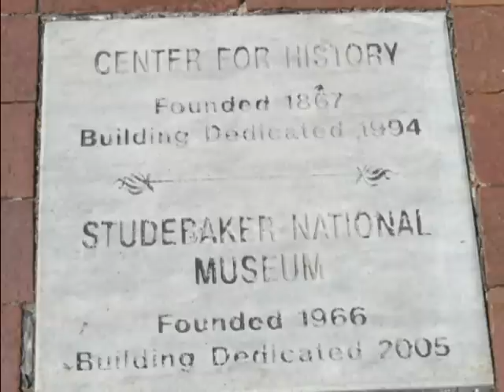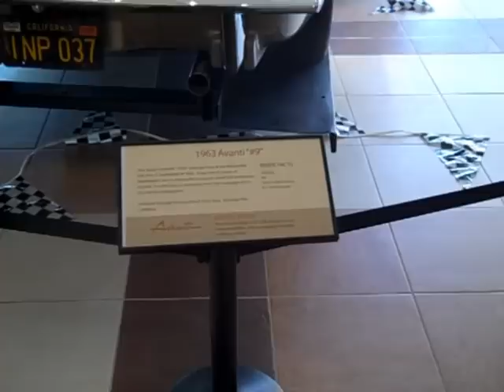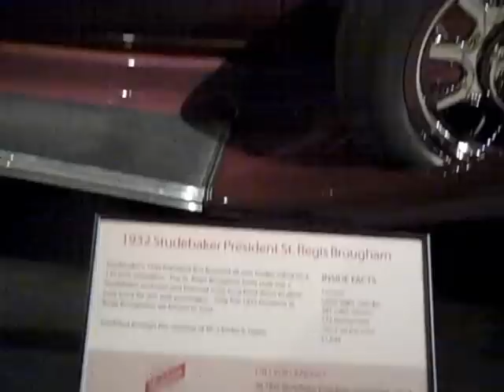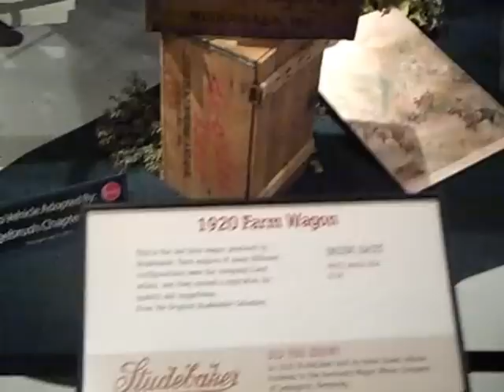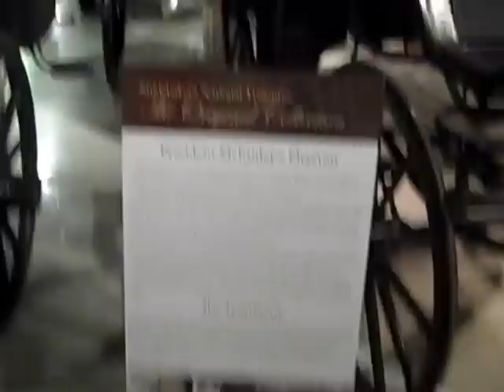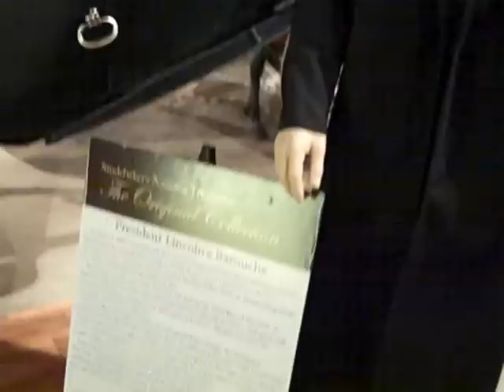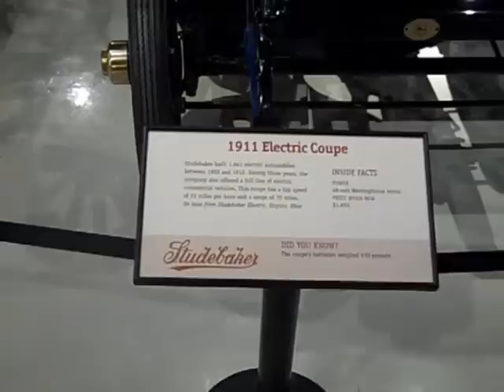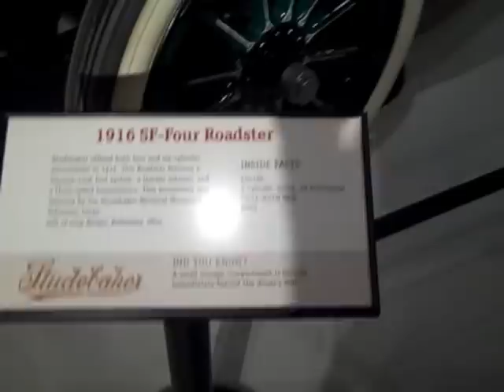Studebaker National Museum ~ Part 1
Studebaker National Museum located in South Bend, IA during Martin Pajka's visit in May 2012. Martin is a member of the Central Virginia Chapter in Richmond, VA and shares his tour of the museum in a 2 part series by floor. Part 1 is a series of video clips and photos of the attractions on the 1st floor.